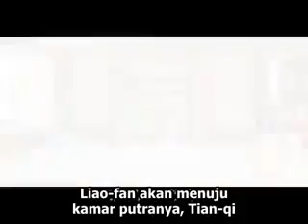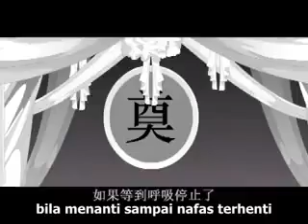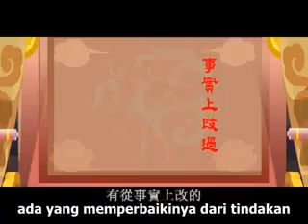ANIMASI SUN TZU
THX